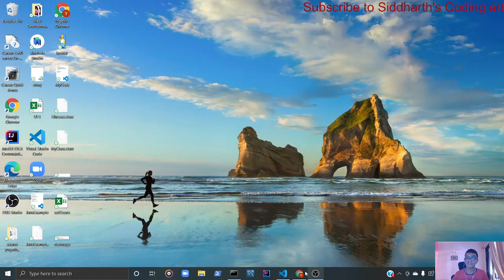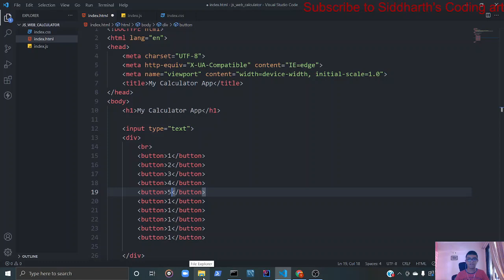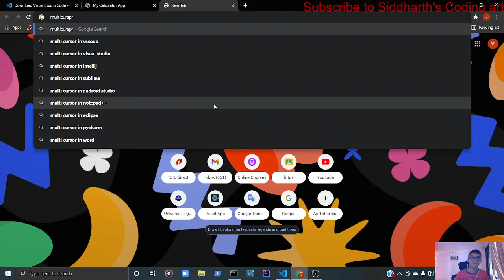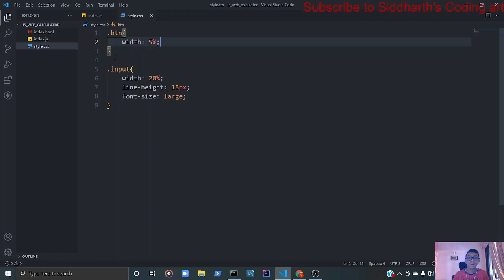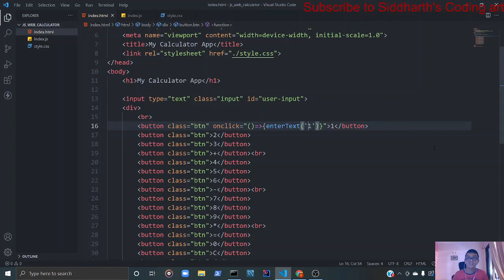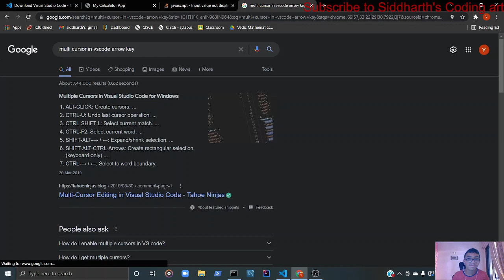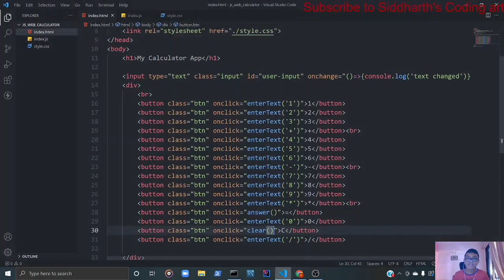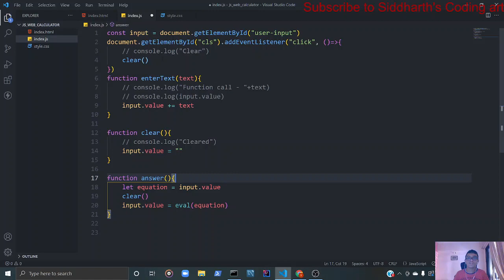Simple javascript and html calculator for beginner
Happy Diwali Everyone. Sorry for not uploading videos for so long but we will continue our python course from next video sure.